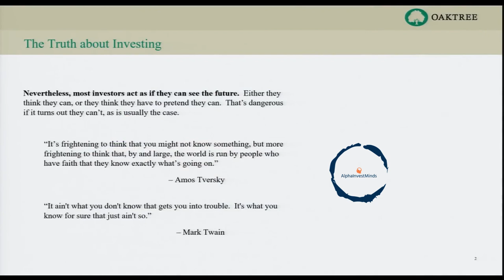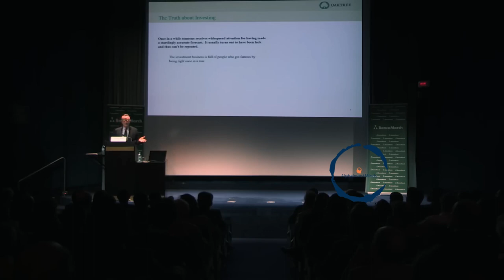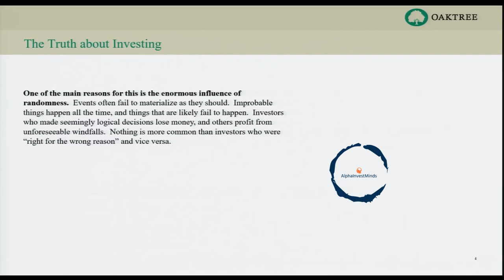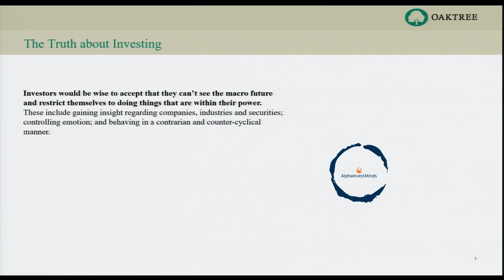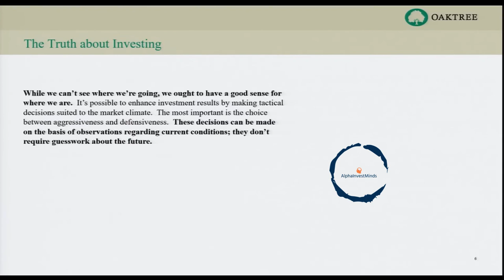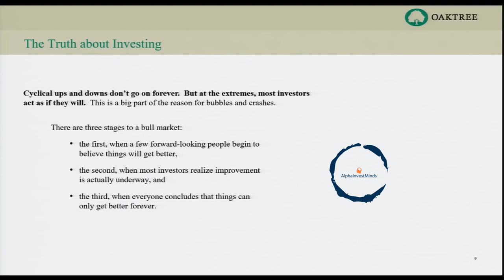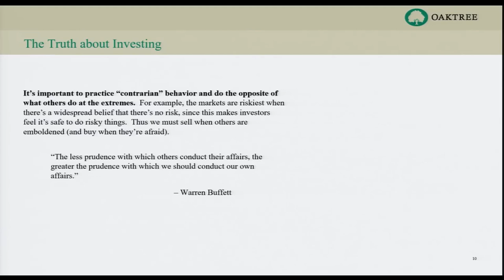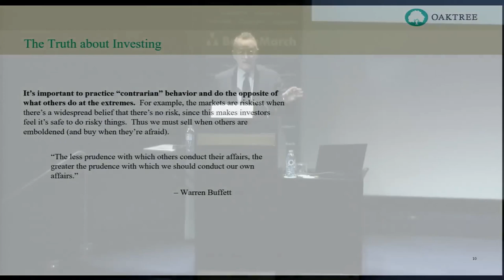The Thing That Get Most People Into Trouble When Investing | Howard Marks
Value Investing Book Recommendations

The Most Important Thing
Stocks That Return 100-to-1 and How to Find Them
The Big Secret for the Small Investor
100 to 1 in the Stock Market
The Psychology of Money
How the World's Greatest Investors Win in Markets and Life
The Little Book That Still Beats the Market

Howard Marks, the chairman and cofounder of Oaktree Capital Management, is renowned for his insightful assessments of market opportunity and risk. After four decades spent ascending to the top of the investment management profession, he is today sought out by the world's leading value investors, and his client memos brim with insightful commentary and a time-tested, fundamental philosophy.